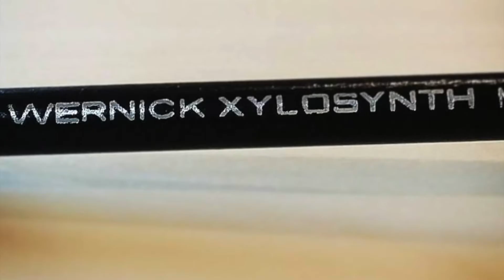'' Celebrating 4 Years With Xylosynth ''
Four amazing years with this instrument, thanks for this oportunity, I will be grateful forever. Thanks, Merry Christmas and a Happy New Year for everyone.